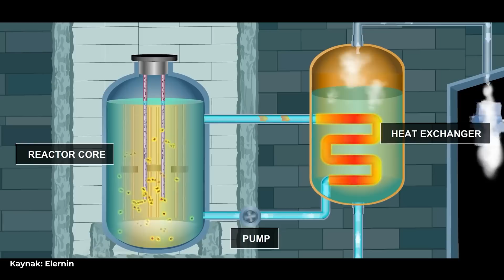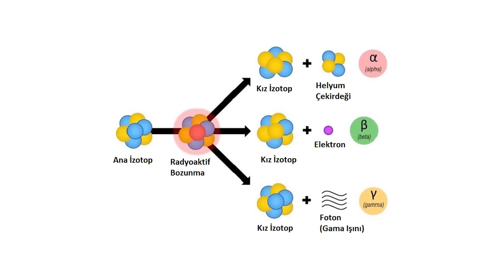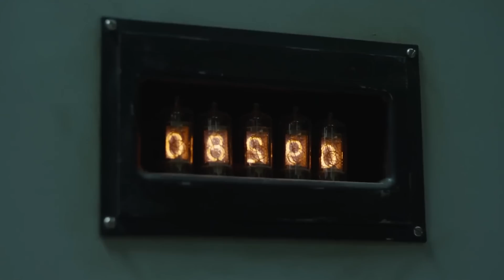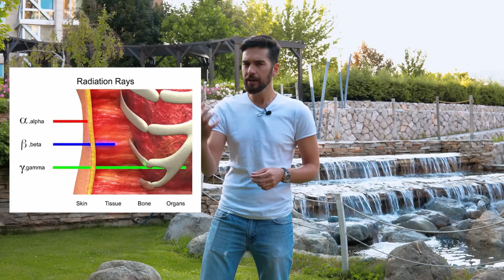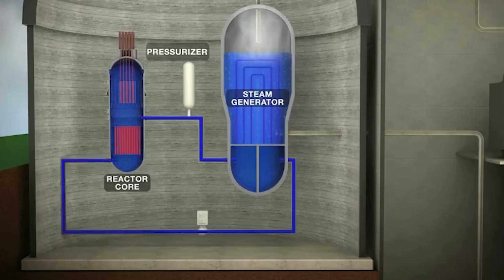UKRAYNA NÜKLEER SANTRALİNE SALDIRI OLURSA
Anlatan Adamlar'ın bu bölümünde nükleer santrallerin çalışma prensibinden, nükleer fisyondan ve Ukraynada bulunan Zaporijya nükleer santraline gerçekleşecek olası bir saldırının insanlar ve Türkiye üzerinde oluşturacağı etkileri bilimsel olarak sizlere anlattık.
00:00 Giriş
00:38 İlk nükleer silah
01:24 Nükleer santrallerin çalışma prensibi
02:00 Nükleer Fisyon
02:50 Radyasyon Tipleri
05:14 İnsan üzerindeki etkileri
08:20 Türkiye üzerindeki etkileri
10:20 Reaktörün güvenilirliği